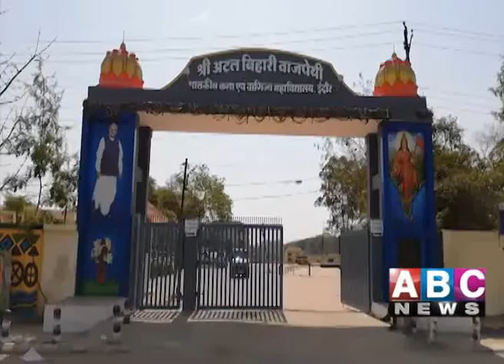Gacc ABC news Cambridge assessment training program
कैम्ब्रिज असेसमेंट ट्रेनिंग प्रोग्राम इन जीएसीसी इंदौर । जीएसीसी एबीसी न्यूज़